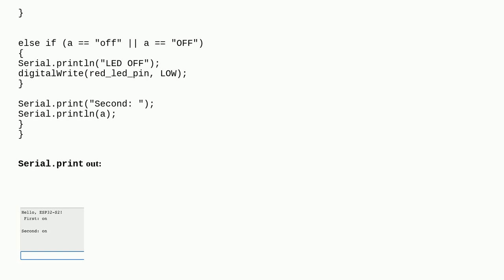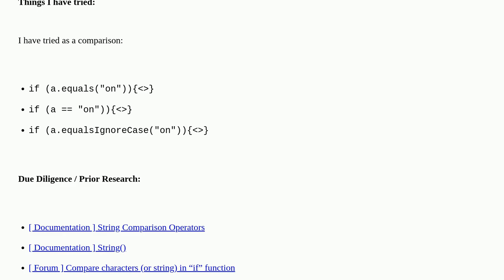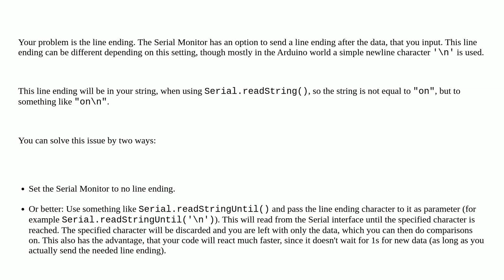Arduino: if statement with string comparison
if statement with string comparison

A special thanks goes out to the awesome community

  string